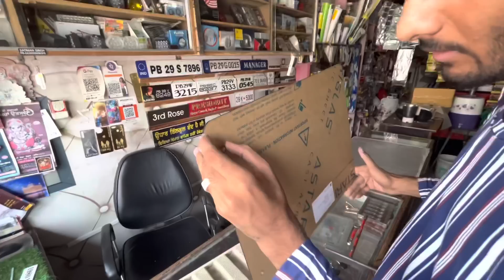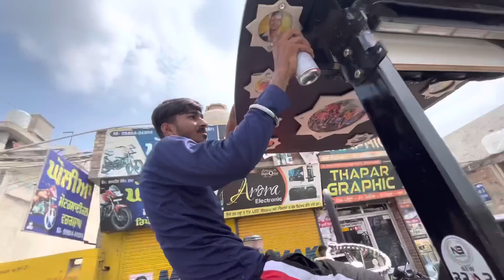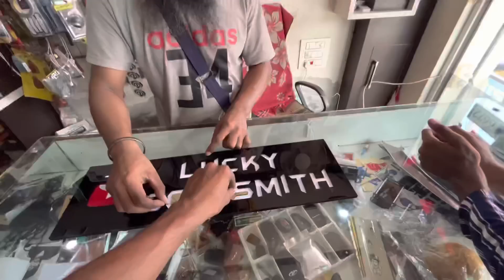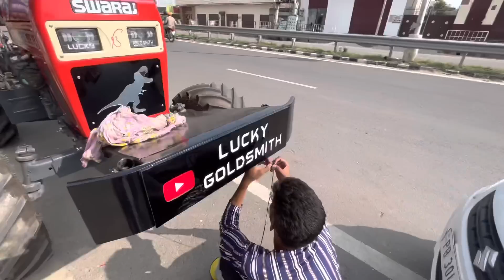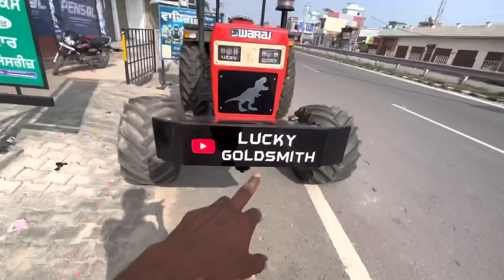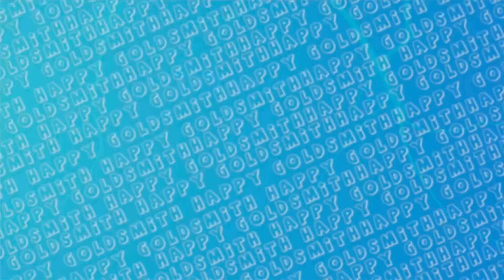New Front grill dinosaur￼ | karta Black Hon set a 🦖🔥